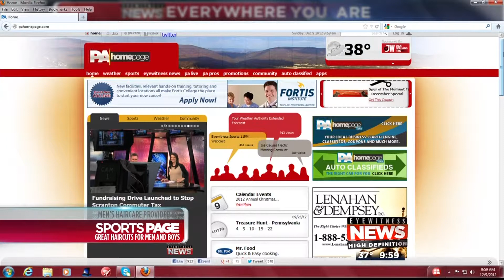Running Camera for Eyewitness News Weekends December 9th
Running Camera for Eyewitness News December 9th